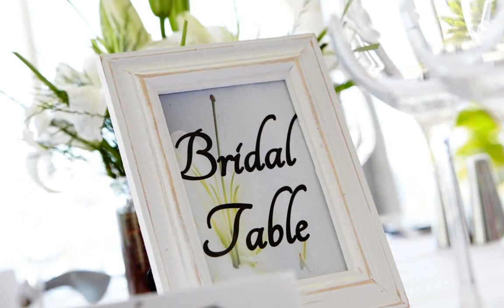Wedding Peter & Katrin 2014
Wedding 12 Apostles, Camps Bay, South Africa
Peter & Katrin (2014)